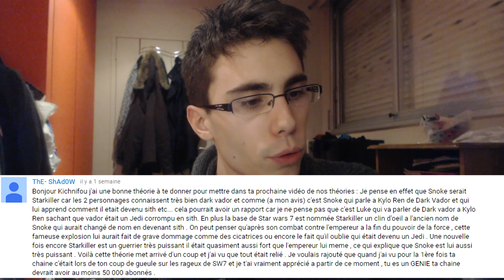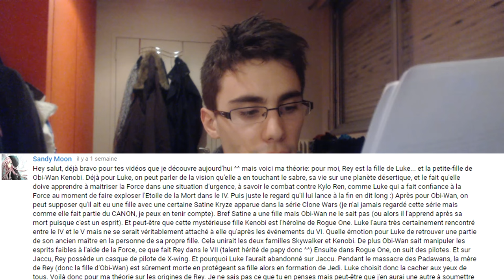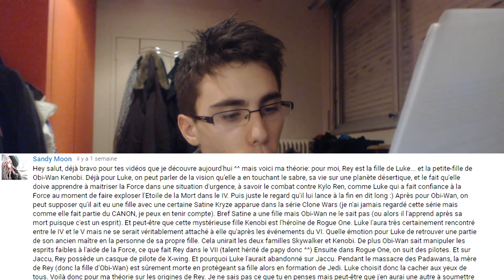[CINE] Star Wars : VOS THÉORIES #5 | Rey Skywalker-Kenobi ?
Je ne pensais pas sortir le 5ème opus de cette série si vite !
Vous avez des théories à revendre, vous m'étonnez à chaque fois.

Laissez-moi donc les décrypter pour vous... ;]